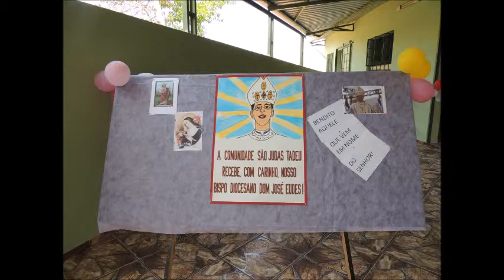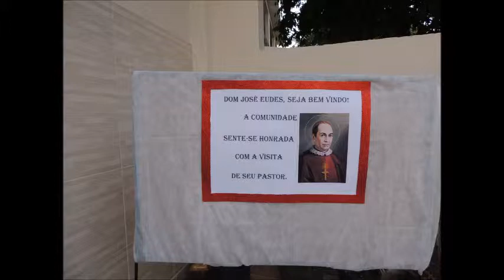Visita Pastoral S.P. Apóstolo, Judas Tadeu, S. Sebastião AntºMªClaret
Visita Pastoral Dom José Eudes Campos do Nascimento Parte 2
Santuário Diocesano Santa Rita de Cássia
Cataguases MG